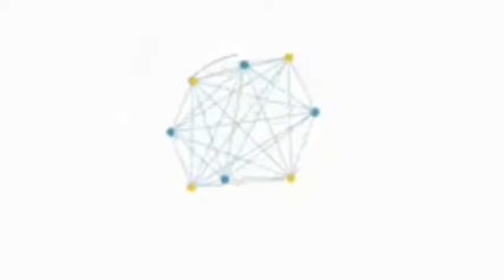BAHAY NI LOLA LYDIA PINASYALAN NATIN ANAK NIYA SI KUYA ARMANDO KAMUSTA NA?!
dalaw sa lugar nila lola lydia

valsantos matubang